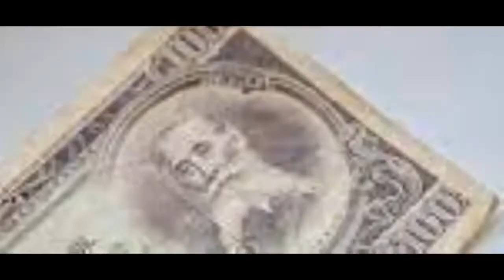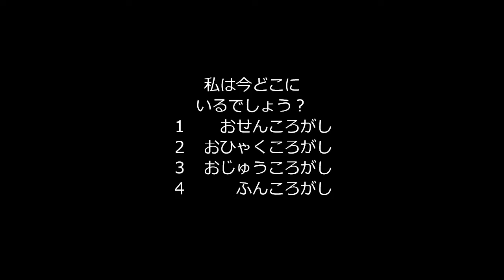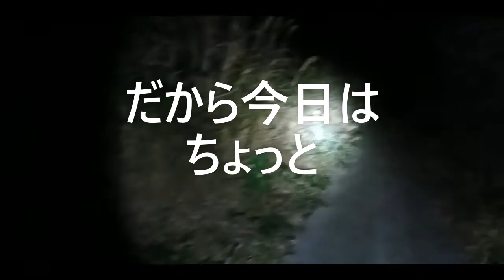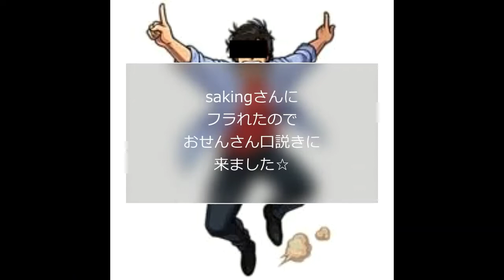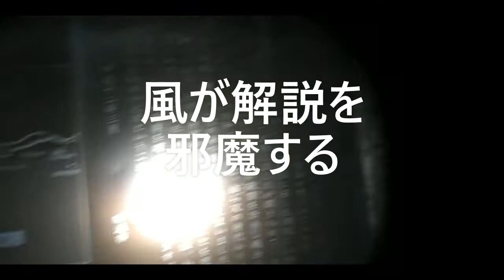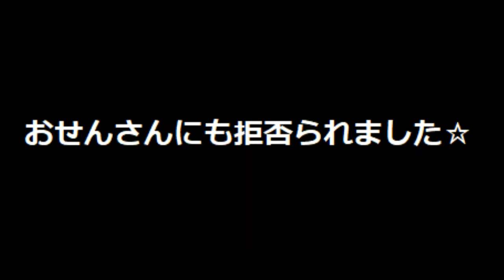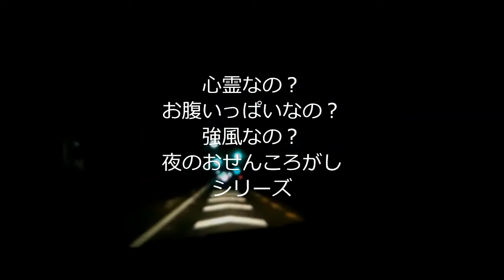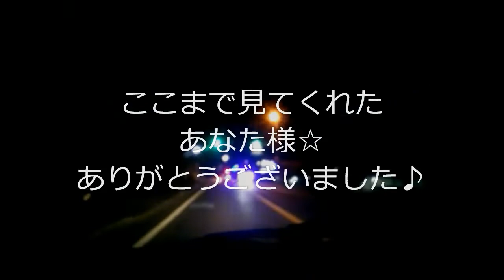心霊なの？お腹いっぱいなの？強風なの？夜のおせんころがし 編集版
sakingさんのTwitterで
クリスマスは人が来ないというのを見たから
じゃ～お酒飲めないし丁度いいや☆と思い行ってみました♪
ついではおせんころがしの方になってしまいましたけどｗ
ラーメン辛いけどおいしかったです☆
今度は完全アポなしで行ってみようかねぇｗ

無編集版は風が強いため載せません☆